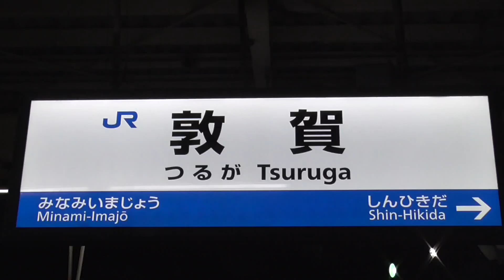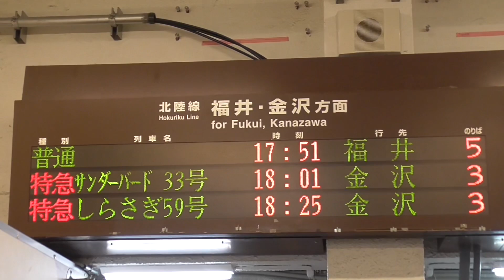【サンダーバード・しらさぎ】夕暮れの敦賀駅に到着［2023.10.14］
日の入前後の敦賀駅に到着する、特急サンダーバード&しらさぎ

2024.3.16に北陸新幹線敦賀開通に伴い、特急サンダーバード、しらさぎは敦賀止まりとなるため、金沢行き表記が見られるなもあと5ヶ月となりました。